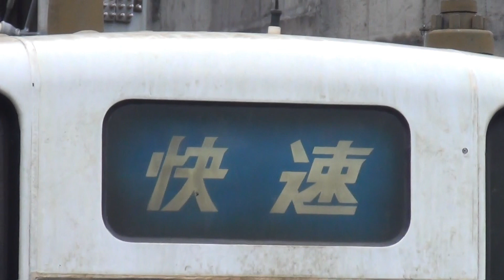K15編成快速名古屋行き 駅列車特集 JR中央本線 千種駅1番線 その1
久しぶりのJR中央本線での撮影で新規駅列車特集です。211系K15編成単独の快速名古屋行き。10両編成が多く走っている中での4両編成は積み残しが発生する可能性がありますが211系はロングシート車なのでよっぽどのことがない限り大丈夫そうですね。